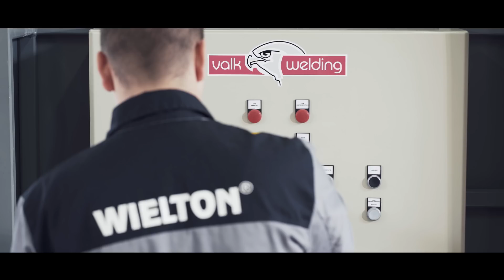Robotic welding at Wielton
The company Wielton, from Poland, is one of the largest producers of semitrailers, trailers and trailer bodies. In this video the company shows what the flexible automation solutions has done for their welding production. The current status is a result of a major update of robot welding technology performed in 2018. After nearly 15 years of succesful cooperation Wielton chose Valk Welding as a partner for this update again At this moment they are using 19 arc welding robots from Valk Welding to automate their production. Some of these robotic installation are equipped with the Arc-Eye laser camera to further improve the production quality. In 2014 Wielton created a special class at a local high school, in order to form the students exactly for the needs of Wielton. The H-frame robotic system was installed in the school and is used for day to day education under close watch of Wielton employees.